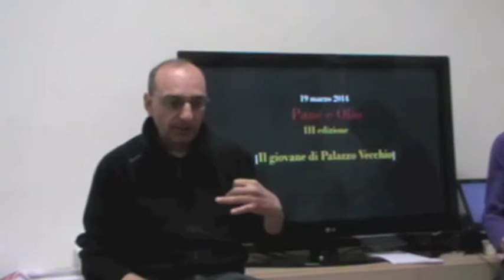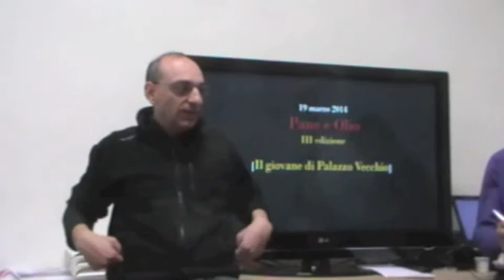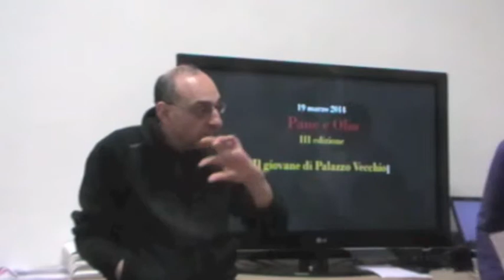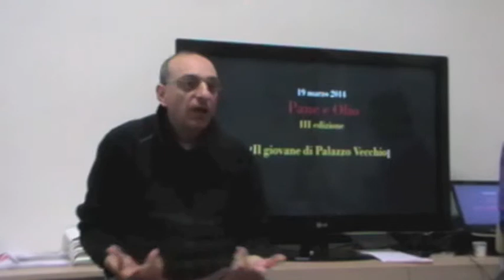PANE&OLIO(19/3/14)Custodi degli uomini:Padre Carpentieri (2)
PANE&OLIO (19/3/2014) Custodi... degli uomini: Incontro con Padre Giovanni Carpentieri dell'Associazione Fuoridellaporta (seconda parte)